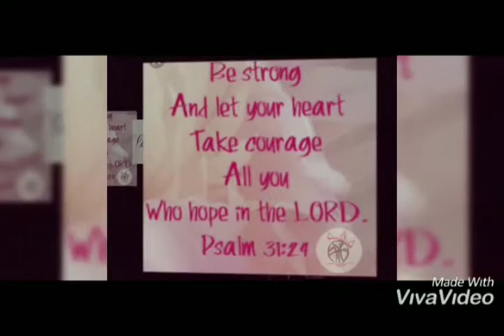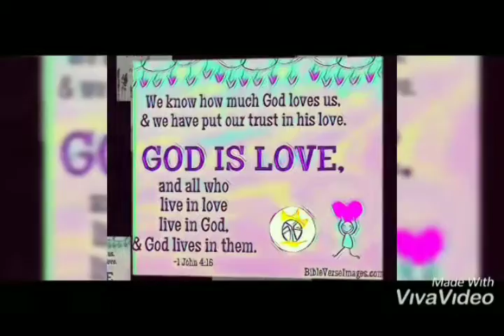Where Is Da Love x Sick minded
👉 ALLFORGOD Muzik Ministry specializing in Christian Holyrap & RnB.
Formed in 2019 to serve and structure our communities around change and development through Jesus Christ our lord and savior.

👉 For contact and booking of Artists with All For God Muzik

for donations to our ministry to help our ministry grow please send through:
$afgmuzik

There is light at the end of the tunnel and through our experiences we have seen that we can achieve greatness through Jesus Christ.